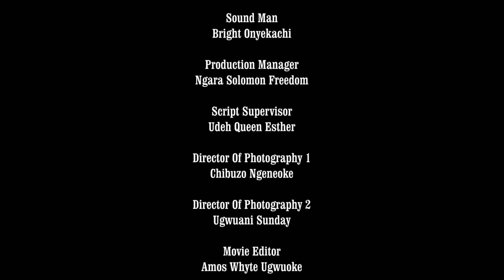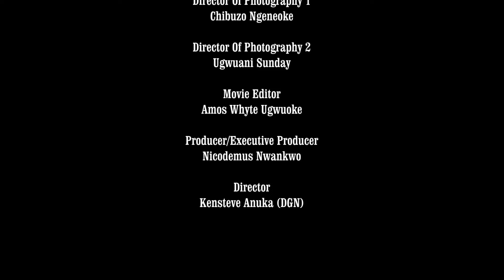YOU ARE DESIRE (COMPLETE MOVIE) -Maurice Sam,Rosabelle J.,Chidi Dike,Stephanie Bassey Nigerian Movie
2024 Latest Nigerian Movies Movies